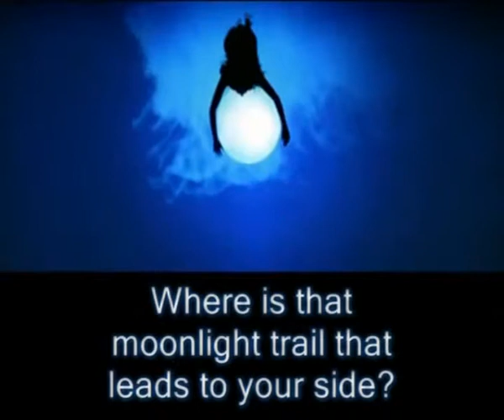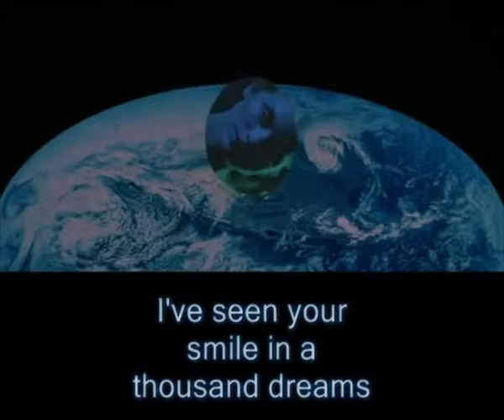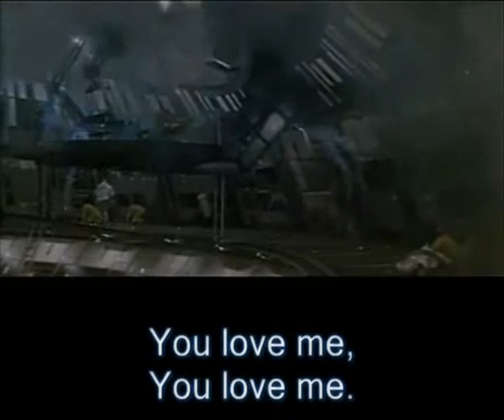007 Moonraker Karaoke Desiformat